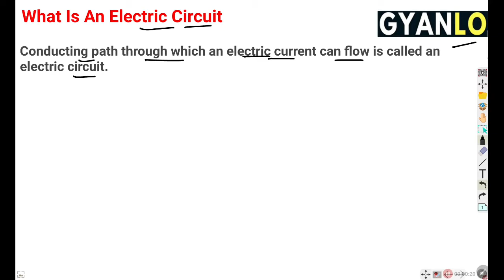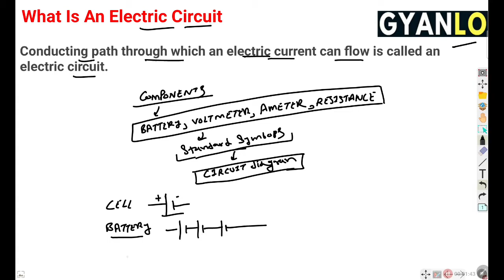Symbols Of Electric Current (Hindi) | Class 10 Physics